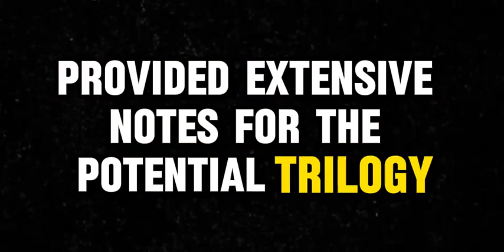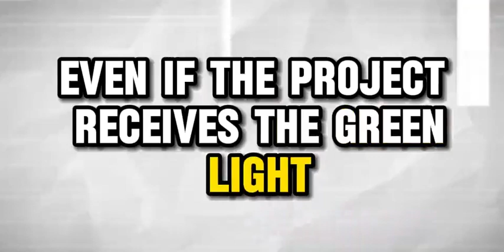Alita 2 trailer movie teaser alita battle angel 2